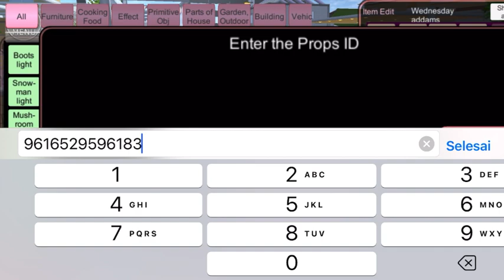Toko perlengkapan bayi / baby shop di kota Sakura School Simulator | Bagi bagi id props + review